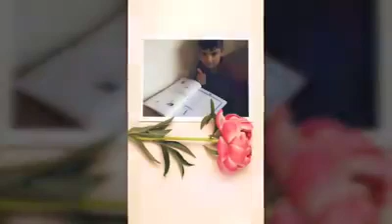طلاب الصف الأول الأساسي بإشراف المعلمة سهاد ابو خليل/القيروان النموذجية